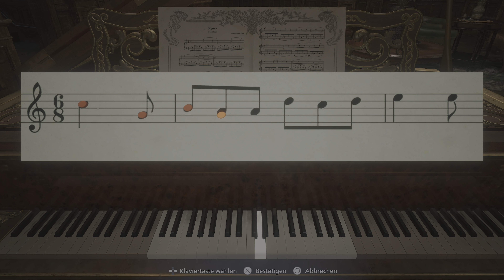Resident Evil Village #3 - Schlösser und Dukes